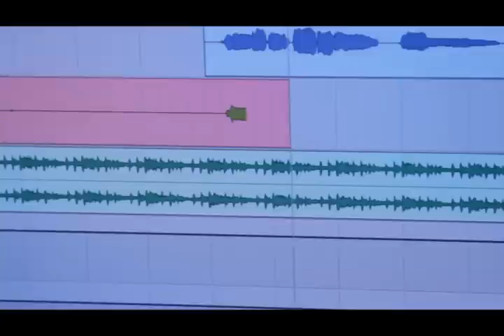TBL Productions x Blak Oasis Presents | PROJECT VI : The Promo Part One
Promo Trailer for  Project VI Album produced and orchestrated by TBL Productions. The Video was done by TBL in collaborations with Sean Tzu of BLAK OASIS CREATIVE GROUP. The album is a compilation CD featuring artist from the Virgin Islands under one production. All the beats, engineering, mastering, graphic design, and pre/post productions of this album is being done by Tony "TBL" Bongiovi alongside a small team of associates. The album Features songs written by Culcha da Voice, and has tracks from top Virgin Islands artist such as BV & Dreatis, K-Victoria, Mic Lawry, Jugga, Titan, Dread, TBL, Paebak, Young World, Shotta, and much more. Remember to keep an eye outfor more info on Project VI...its gonna be madness.